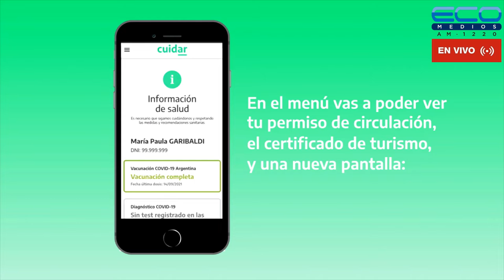VIAJANDO X RADIO con Alberto Perez 12-10-2022